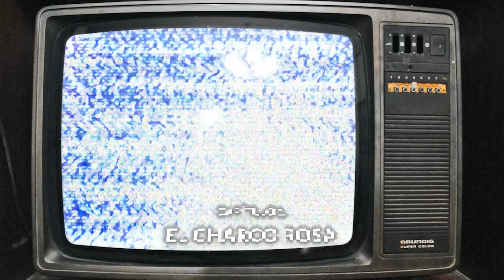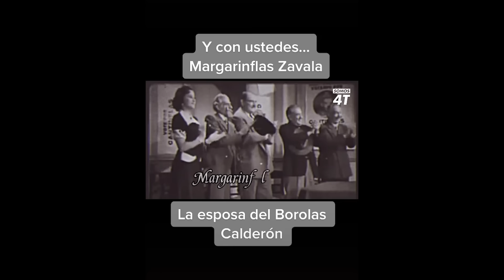¡LOS TUNDIERON EN LA CALLE! ¡4 FACHOS Y UN SOLO PREMIO! ¡LA MAREA ROSA SE HIZO CHARCO! Facho de ORO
En la nueva convocatoria de la marea rosa, encontramos a distintos personajes de la derecha mexicana (Xóchitl Gálvez, Margarita Zavala, Fernando Belaunzarán y seguidores), en su intento por debilitar al gobierno de AMLO. Una vez más, terminaron humillados.